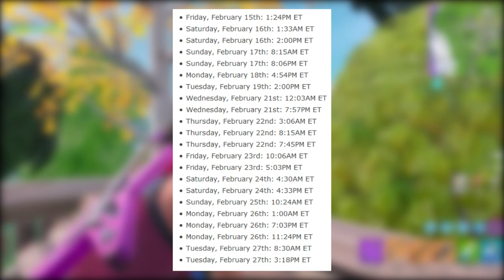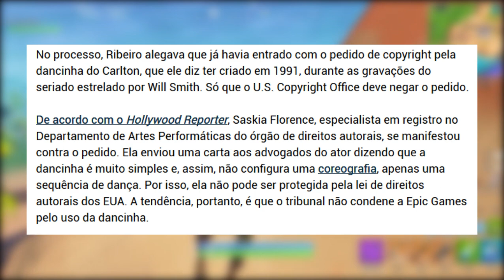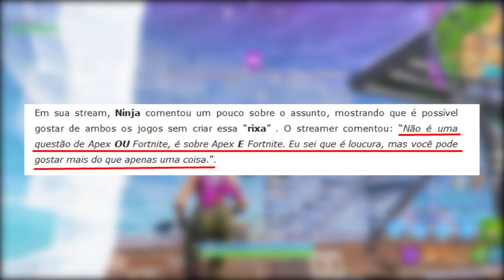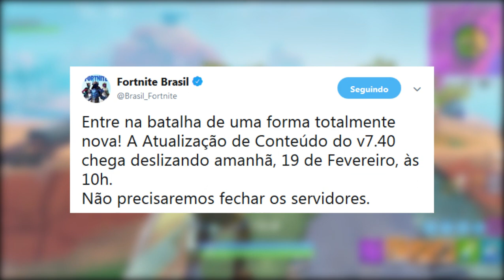FORTNITE - MODO DRIFTBOARD e EPIC GANHA PROCESSO DE DANÇA?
Fala rapaziada, Vagabbss aqui com mais um vídeo, e dessa vez falando algumas noticias e novidades do Fortnite Battle Royale, como o lançamento do Driftboard, Rachaduras, Processo de Danças, Fortnite vs Apex Legends e muito mais. Espero que gostem :)